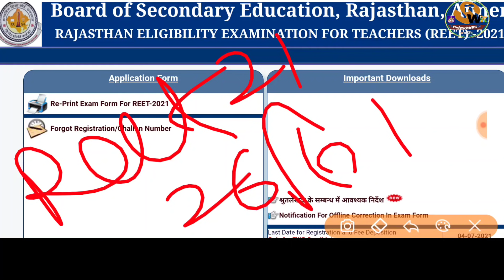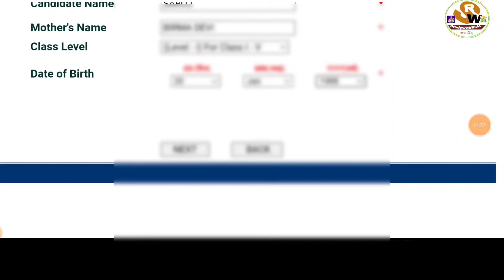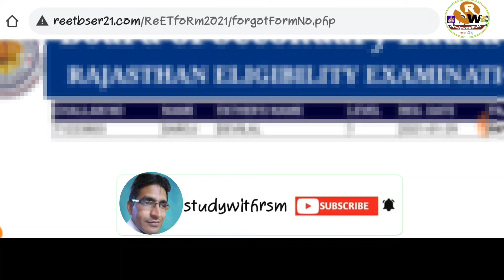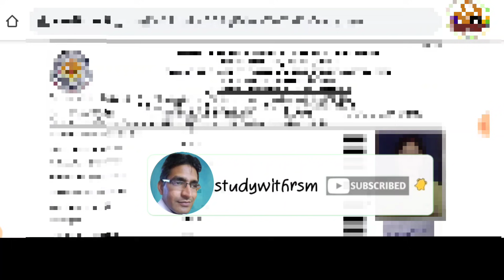REET 2021 Admit card download kaise kre II Released download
REET Bharti 2021 admit card released soon

REET admit card download kaise kre .